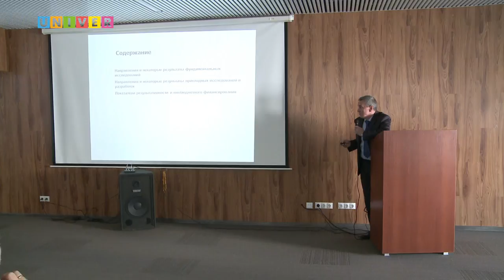Новости КФУ от 15.05.2018